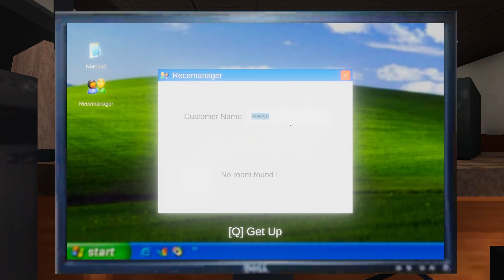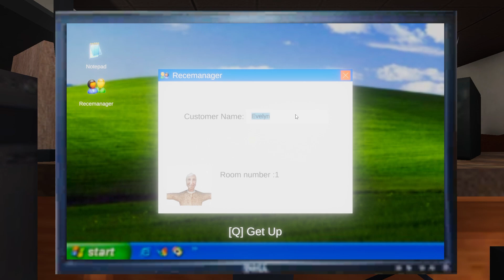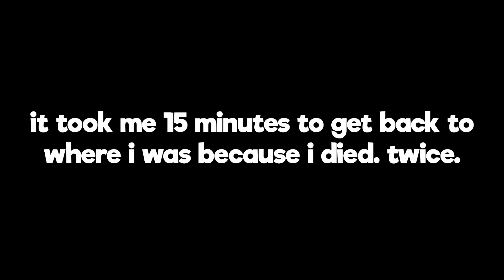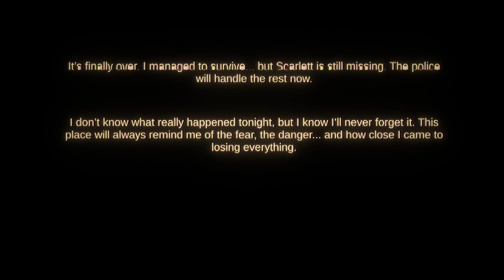This Game Drove Me Nuts | Night Reception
this game made me go insane because of the last part. enjoy i guess. this is the longest i've waited to actually record and edit, so low effort. don't worry, i'm gonna put actual effort into the finale.